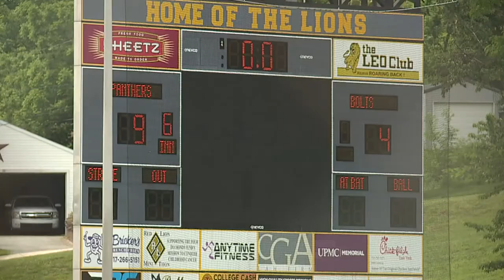Extended Highlights: East Pennsboro tops Littlestown for District III 4A gold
East Pennsboro was able to pull away from Littlestown in Thursday's district championship match-up at Red Lion High School: FOX43.com/sports